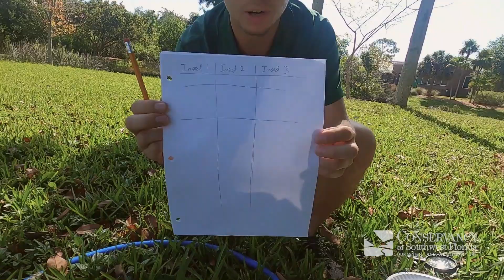Quadrats | What's in YOUR backyard?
How many plants and insects live in your backyard? This may seem like an impossible question at first. There are probably thousands! We cannot count them all, but using scientific field methods, we can get an estimate of abundance – that is, the relative representation of a species in your backyard ecosystem. Biologists usually measure abundance with either transect lines or quadrats. Today, we will be conducting a simplified abundance survey using hula-hoops as quadrats and your backyard as our study site!